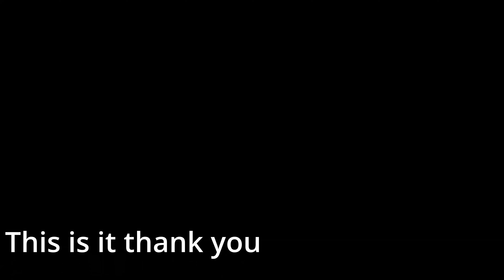War Thunder Tiger 2 Experience!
Greetings Friends here is funny moments and some review on Tiger 2
In War Thunder .
Beginner editor all opinions welcome!